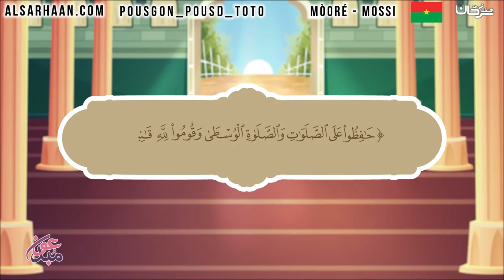🇧🇫 Pousgon pousd toto